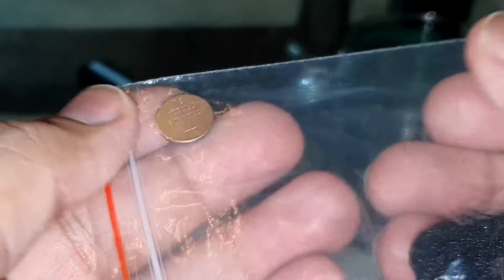SYNCO LAV-S6E The Best Mic For Podcasting & Interviews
S6E collar mic carries 2 built-in microchips to intelligently identify the recording device once connected.

SYNCO S6E works normally when the light stays green. Such a design helps improve recording efficiency.

It is 6 meters long and made of anti-static copper wire to ensure anti-interference, fast and stable transmission.

The clip on mic is allowed by the circuit to boast low self noise and actively rolls off ambient noise under 70Hz.